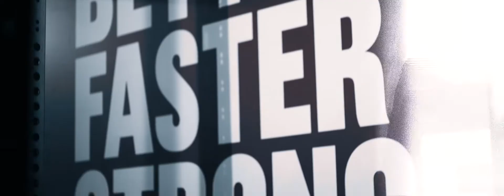RAW Fitness Equipment | Jetts Miranda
Welcome to RAW Fitness Equipment
Looking for a gym fit out, look no further. Functional and strength training equipment for Commercial Gyms. Train now and pay later with one of the many payment methods we supply, from Afterpay to Zipmoney and Grenke leasing.

Drop us a line or give us a call to find out more.